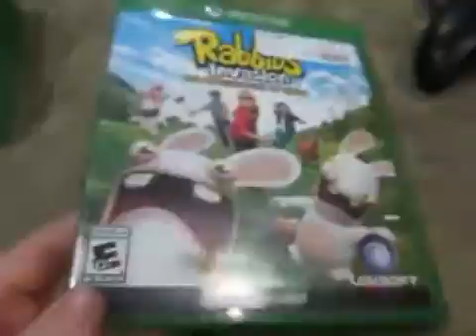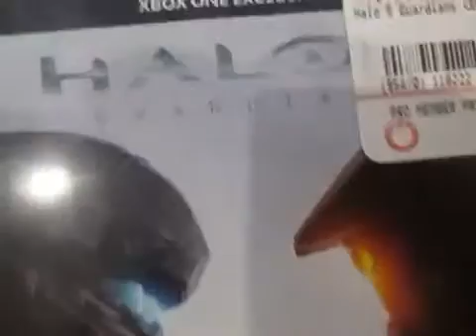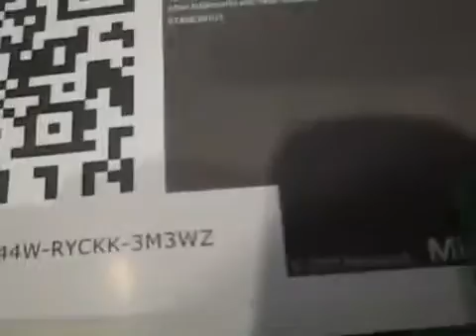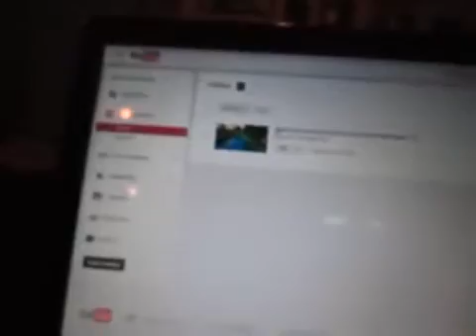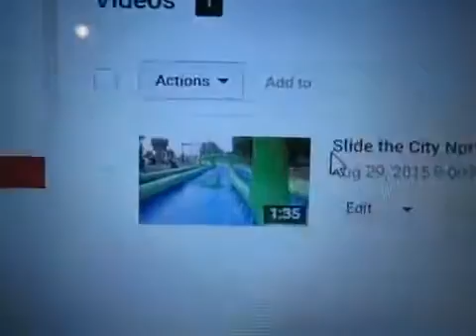what games i'll be playing